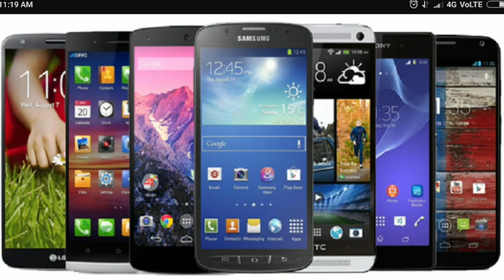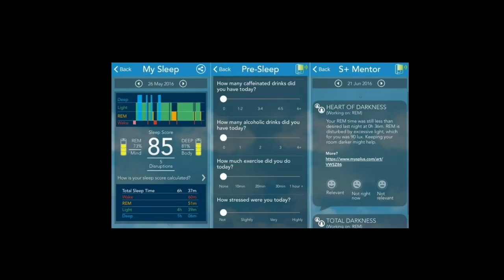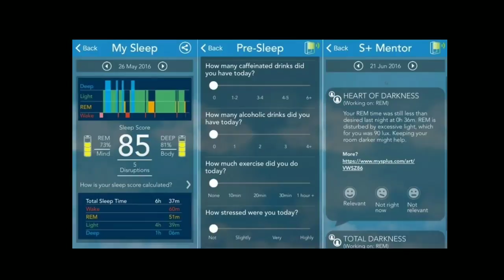ನಿಮ್ಮ ಅಂಗೈಯಲ್ಲಿ ಇವೆಲ್ಲಾ ಇವೆ..! | Variety Vishya